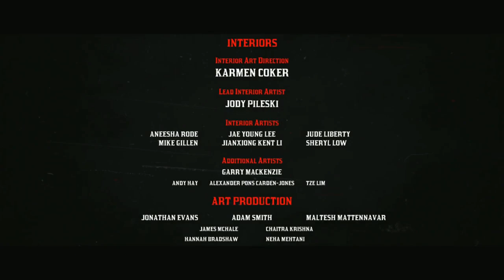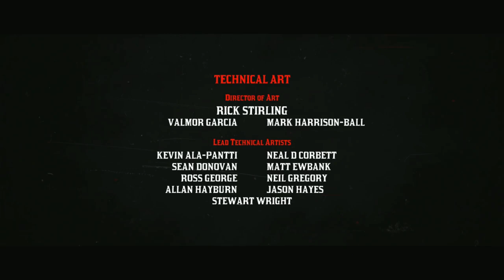If RED DEAD was a TV Show... Hosea the Wise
While Dutch is making plans to evade the Pinkertons, Arthur and Hosea join forces to earn the camp some money.

0:00 Recap
0:57 Intro
1:50 On the Road
4:59 Set up
9:05 "Whiskey leaves the spine brittle"
13:27 Riding Back
15:36 Final Scene
17:07 End Credits
18:17 NEXT EPISODE Preview